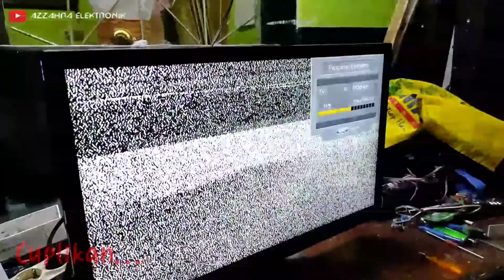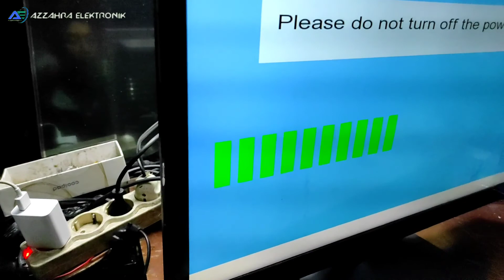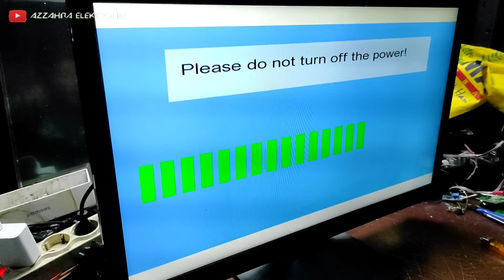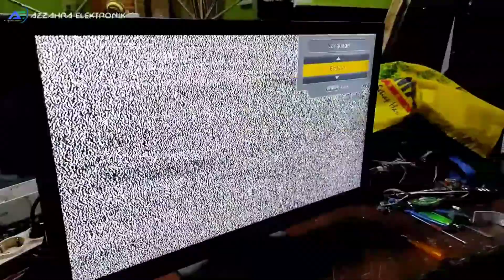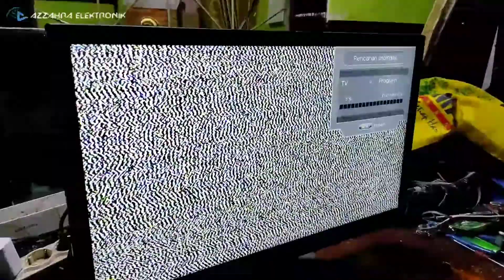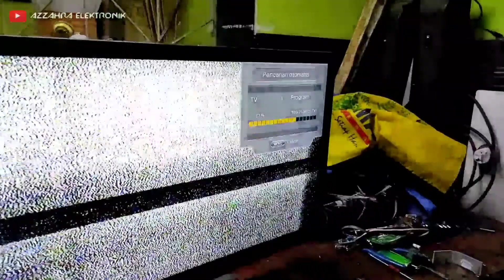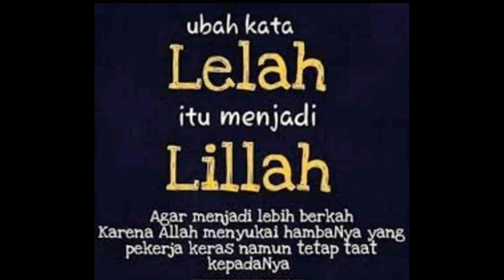Cara flash tv sharp aquos via usb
Jika menemukan kerusakan tv led sharp kedip-kedip atau standby hijau langkah nya bisa dengan cara di flas baik lewat laptop atau lewat flasdisk...